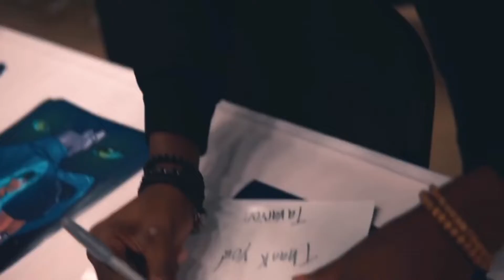I'M GOING TO DREAMCON!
Artwork By ArtistSaif